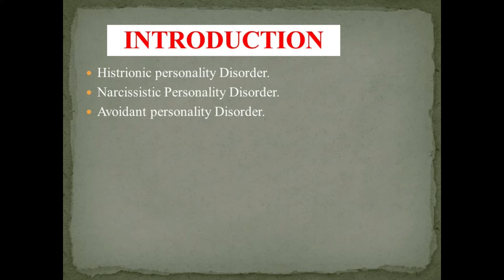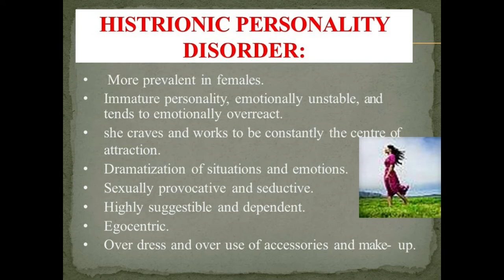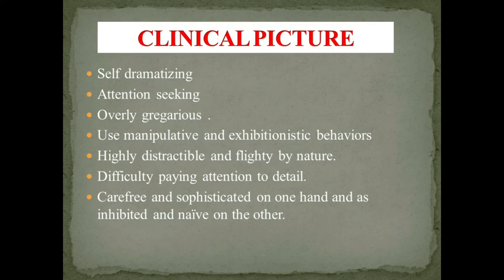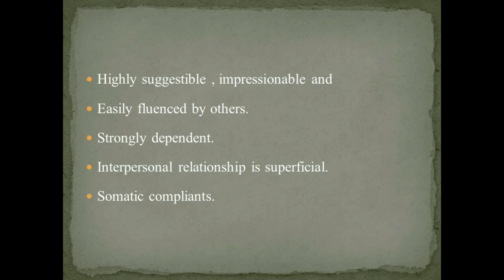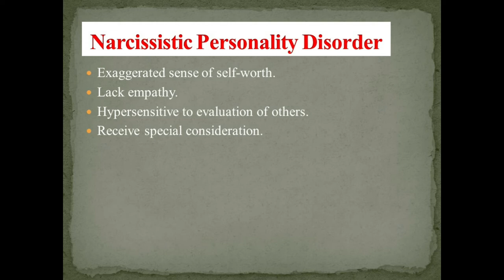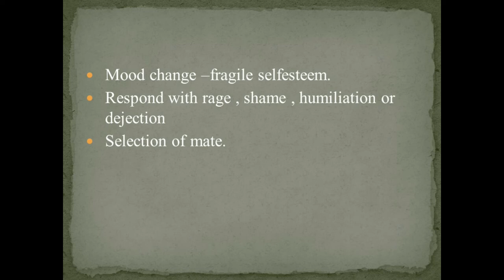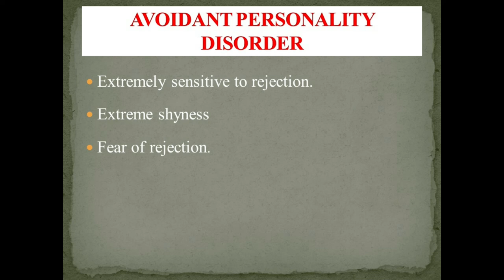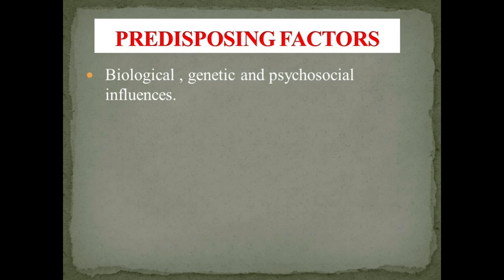Personality Disorders |Part III| Mrs Bushra Mushtaq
Histrionic personality Disorder.
Narcissistic Personality Disorder.
Avoidant personality Disorder.